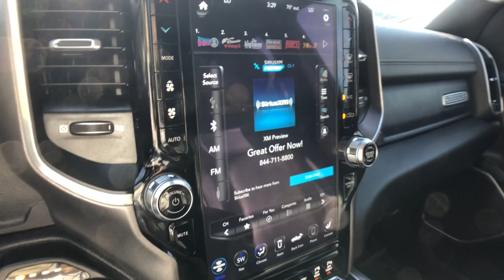2020 Ram 1500 Rochester Hills, Troy, Pontiac, Sterling Heights, Auburn Hills, MI 211126P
Bright White Clearcoat Used 2020 Ram 1500 available in Rochester Hills, Michigan at Rochester Hills CDJR. Servicing the Troy, Pontiac, Sterling Heights, Auburn Hills, MI area.

Recent Arrival! 2020 Ram 1500 Laramie Bright White Clearcoat Odometer is 10514 miles below market average!brbrRochester Hills Chrysler Jeep Dodge Ram, Rochester Road between Hamlin & Avon. Used Car Hotline .brbrAwards:br * JD Power Automotive Performance, Execution and Layout (APEAL) Study COMPLETE 100% OF YOUR PURCHASE ONLINE AND SCHEDULE PICK UP TODAY.